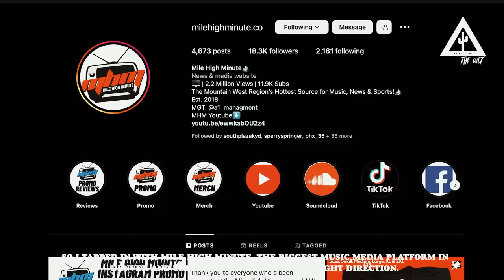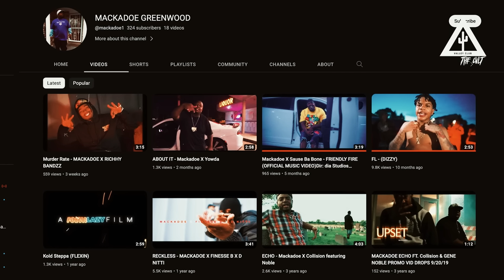DENVER HOOD TOUR: PARK HILL // WEST DENVER (WEST RIDGE)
Took a trip to the box state and hit Denver where we drove around with the homies MACKADOE of UPSET RECORDS and TYG ACKTIVE to show yall the Legendary Park Hill Neighborhood and the West Ridge Projects.

0:00 INTRO
3:20 WEST DENVER (WEST RIDGE PROJECTS) WITH TYG ACKTIVE
11:15 PARK HILL WITH MACKADOE